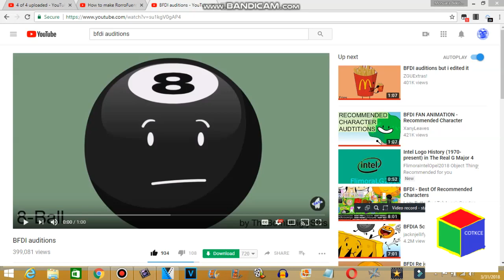BFDI Auditions Effects Round 1 vs Jayden Galipo (1/21)